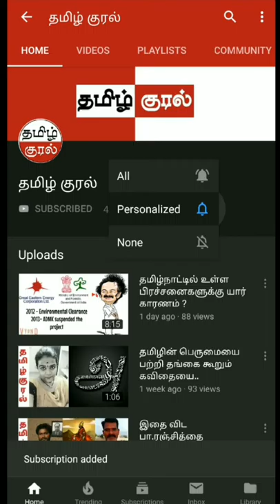இக்கட்டான சூழ்நிலையில தான் நாம நிதானமா சிந்திச்சு செயல்படனும்...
இக்கட்டான சூழ்நிலையில தான் நாம
நிதானமா சிந்திச்சு செயல்படனும்...
மன உளைச்சல் முன்னேற்றத்துக்கு
முழுமையான முற்றுப்புள்ளி வச்சிடும்...

வாழ்க்கை வாழ்வதற்கே..
மன உளைச்சல் நீக்கி
மனதார வாழ்ந்து தான் பார்ப்போமே.. 😍🙌🏻

- அன்புடன்
மதுரை துர்கா (Madurai Durga)